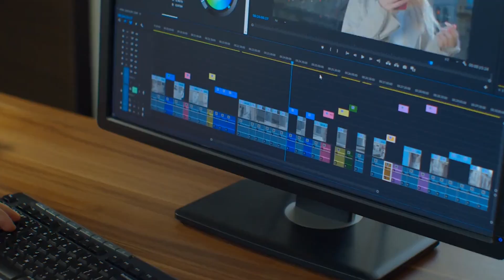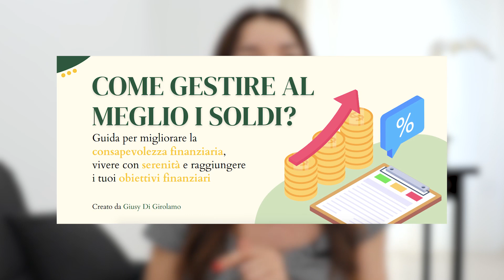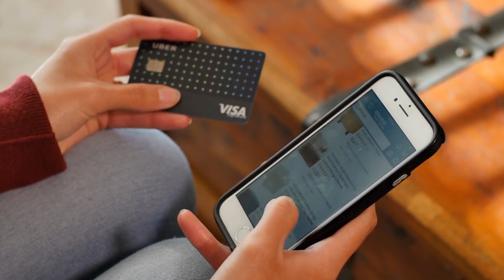7 modi per RISPARMIARE SOLDI che NON hai ancora provato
Scarica la mia guida gratuita per gestire al meglio i soldi, risparmiare e guadagnare di più

Ci sono dei modi con cui puoi risparmiare soldi che non hai ancora provato. In questo video ti parlo dei 7 modi che dovresti assolutamente provare adesso.

00:00 Risparmiare soldi: come fare?
01:23 Modo 1
04:17 Modo 2
05:04 Modo 3
05:30 Modo 4
06:15 Modo 5
06:45 Modo 6
07:40 Modo 7